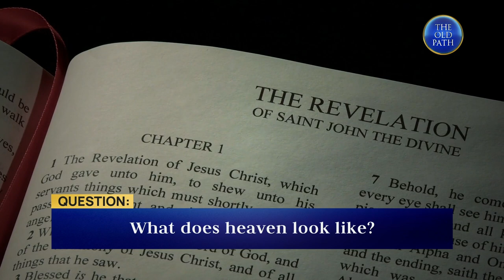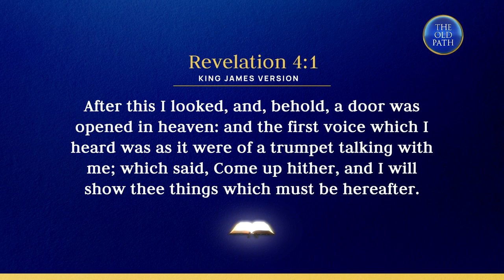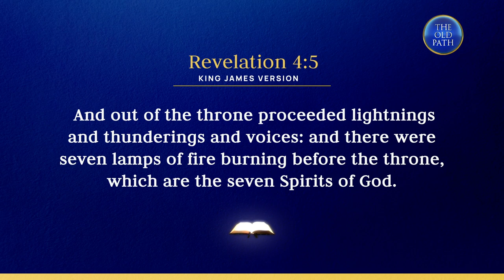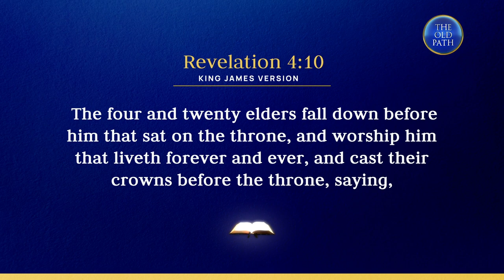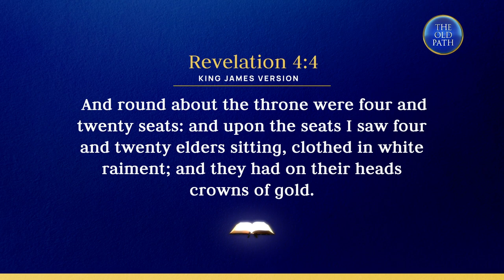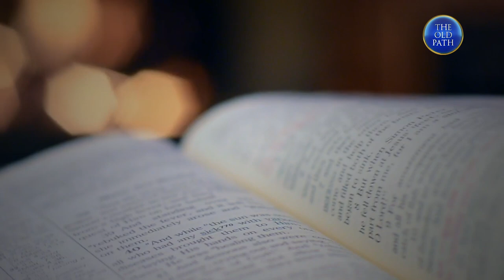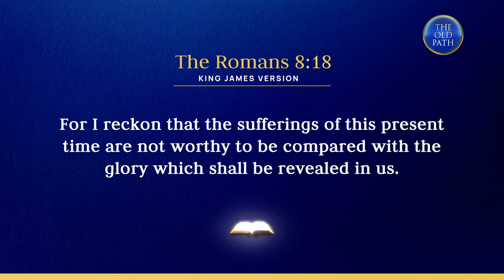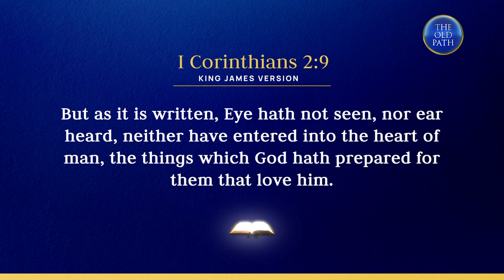What does heaven look like? | The Old Path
In this video, Bro. Eli shares what the Bible says on what makes heaven a house of God.

The Old Path (translated in Tagalog as Ang Dating Daan) is one of the longest running religious programs in the Philippines. Bro Eliseo F. Soriano, more popularly known as Bro Eli, is the host of this radio, television, and online program where religious and social realities and issues are resolved using the Bible as basis.

The program has been serving thousands of people by asking Bro. Eli their questions about faith, religion, salvation, and the proper way of walking in the right path prescribed by the Bible.

Aside from Tagalog, The Old Path is also broadcasted in Spanish (El Camino Antiguo) and Portuguese (O Caminho Antigo), to name a few.